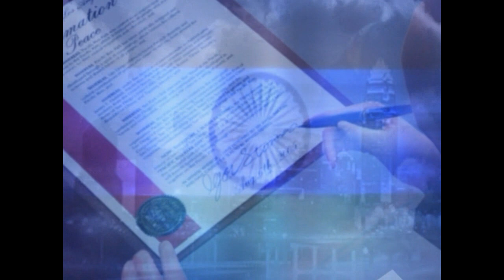Let's Play SWAT 3: Close Quarters Battle part 16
We check out the conference center for Peace Day, and finish the game...